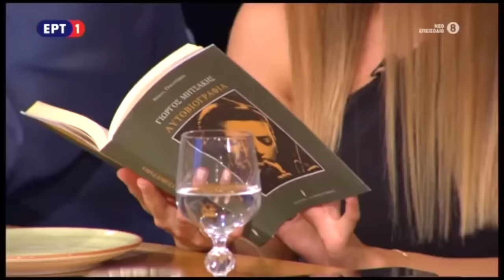A Tribute to the Legendary Mitsakis Eνα αφιερωμα στον αξέχαστο Γιώργο Μητσάκη.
A National Greek Television tribute to the great Giorgos Mitsakis

Giorgos Mitsakis (Greek: Γιώργος Μητσάκης; Constantinople, 1921 - Athens, 17 November 1993) was a Greek composer and lyricist of numerous rebetika and folk songs, as well as a skillful bouzouki player. He was also known by the nickname the teacher (ο Δάσκαλος)
Mitsakis was born in Constantinople but his family was forced to move to Greece.  He was introduced  popular music and started to take music lessons. In 1937 he fled to Thessaloniki where he met Vassilis Tsitsanis, Apostolos Hatzichristos and attended performances by Markos Vamvakaris.
In 1939 he started to perform professionally in the port city of Piraeus and met many of the prominent rebetiko singers and musicians of the time. Mitsakis composed his first songs in early 1941, however the soon to come German occupation prevented him from producing any recordings until 1946. After the war, Mitsakis cooperated with artists such as Giannis Papaioannou, Manolis Chiotis and Apostolos Kaldaras and quickly rose to fame. During the 1950s, he worked with important singers such as Stelios Perpiniadis, Stratos Pagioumtzis, Anna Hrisafi, Sotiria Bellou, Marika Ninou, Stella Haskil and Keti Grey. His successful career continued in the 1960s, during which he worked with Grigoris Bithikotsis, Spyros Zagoraios, Manolis Angelopoulos, Stratos Dionysiou, Stelios Kazantzidis, Marinella, Poly Panou, Yiota Lydia, as well as younger singers such as Giannis Kalatzis and Giorgos Dalaras.
Mitsakis wrote over 700 songs that are officially registered under his name and numerous more that he gave away to others. Many of these songs continue to be highly popular today, holding him a special place in rebetiko and Laïkó genres.